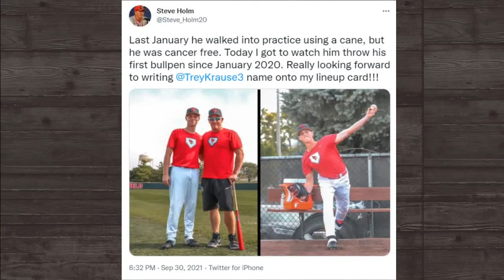Illinois State vs #2 Arkansas | College Baseball Feb 18,2022